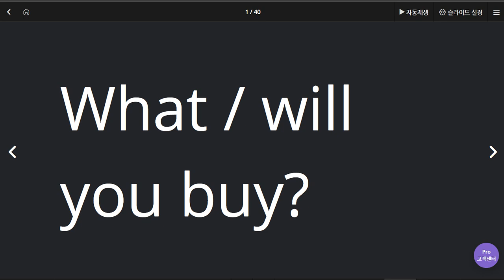윤서현 2020 06 05